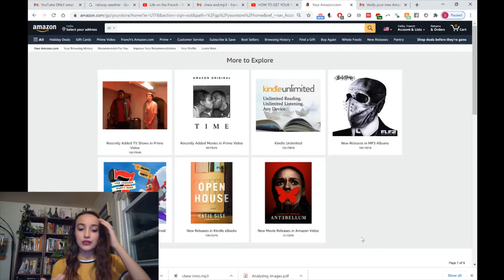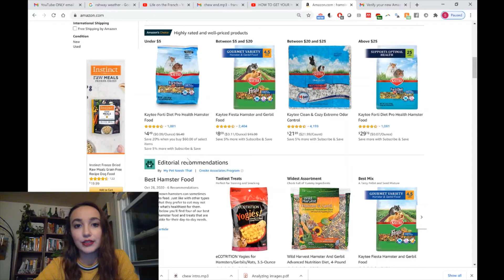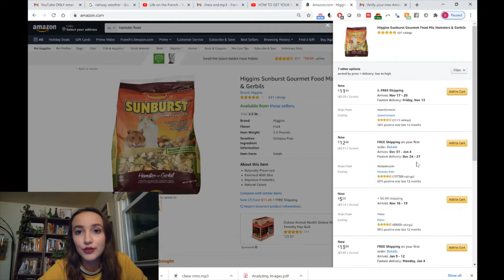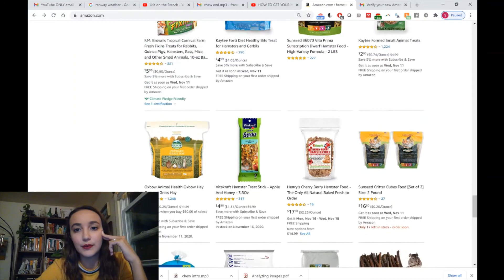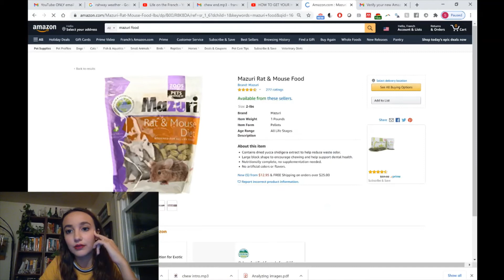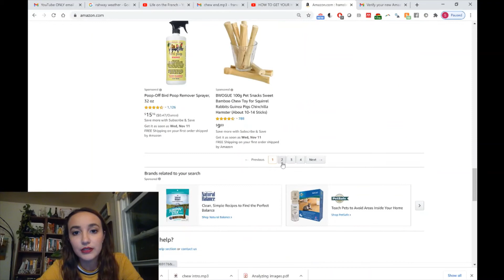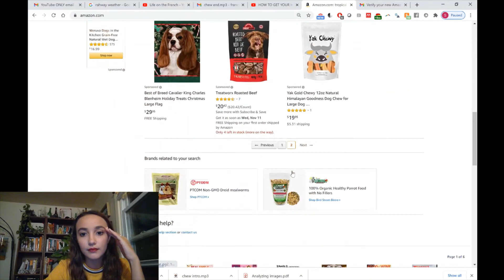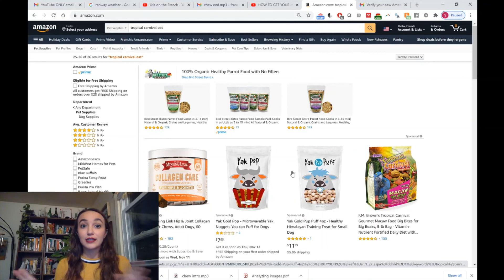Is Amazon making it harder to get better hamster food? What food should I use?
Hello! In this video, I review the food I feed my hamsters because finding the right balance of products is challenging. Then, I look into how Amazon makes it harder to buy the best food for your hamster while promoting brands that are objectively bad. This video was inspired by Munchie so I will link that video down below.

Below are the links to the food I buy for my hamsters.